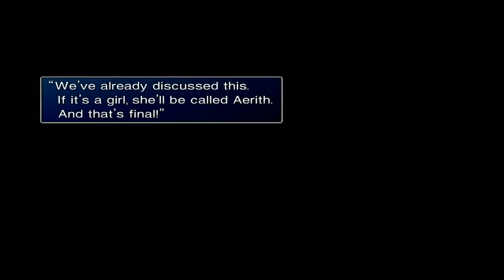Final Fantasy VII - 122 Icicle Lodge - Shopping, Gast, Ifalna, Aerith's past & the turks